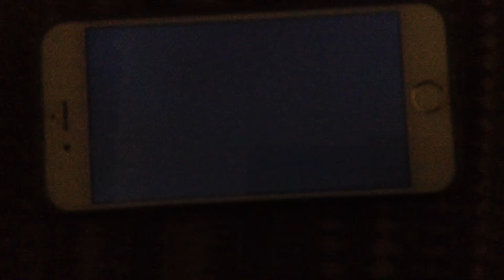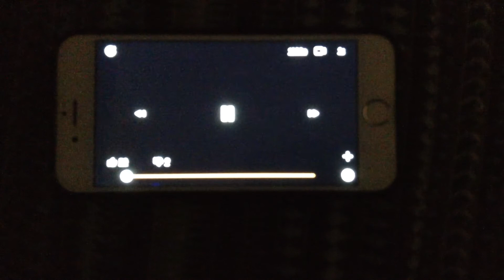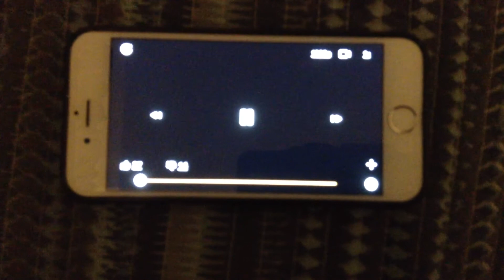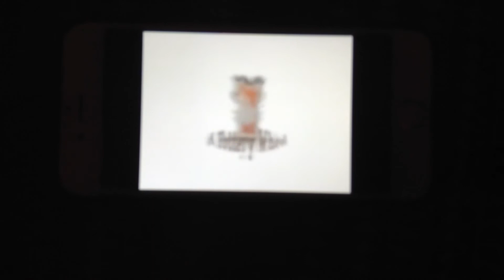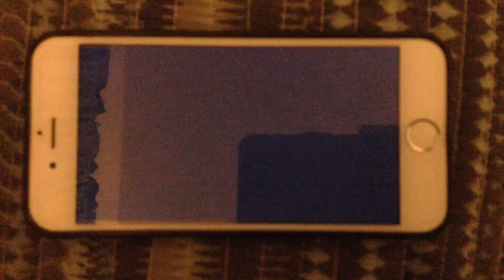Opening to Sesame Street: The Great Numbers Game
Here's the order:
1. FBI Warning Screen
2. Sony Wonder logo
3. Pingu Trailer
4. My Dog Skip Trailer
5. Bear in the Big Blue House Trailer
6. MVP: Most Valuable Primate Trailer
7. Kipper's Playtime Trailer
9. Children's Television Workshop logo
10. Sesame Street Home Video logo
11. Start of the program